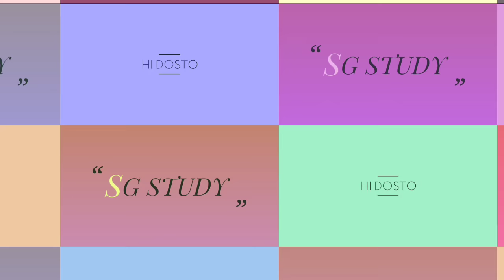Full form of NEET??? NEET की फुल फॉर्म क्या होता है????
Hi
I am shantanu Gupta।

AAJ MAI BTANUHGA KI
FULL FORM OF NEET
NEET ki full form Kya hota hai

ABOuT THIS CHANNEL:- Mai ish channel par full form gk gs and competitive exam ka questions dalta hu।

Keep support
Keep watching
Jai Hind
SG study।SG study।
SG Study।SG study।